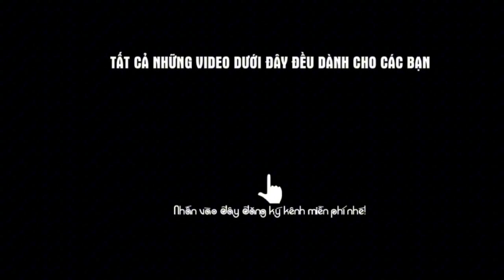Kwin Bóng Đá - Mẹo Quay Hũ | Hướng Dẫn Kinh Nghiệm Cách Chơi Game Quay Hũ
✪Link Tài Game đăng ky nhận 30k code trải nghiệm game
✪Bấm Vào Đây Tải Game Mình Đang Chơi   @kufunHiếu

© Bản quyền video thuộc về kênh Hiếu Quay Hũ
☞ Do not Reup Hiếu Quay Hũ

☞Video chỉ mang tính chất minh họa và giải trí, thư giãn. Không liên quan đến quảng cáo cờ bạc. Không khuyến khích chơi cờ bạc. Chơi cờ bạc là vi phạm pháp luật